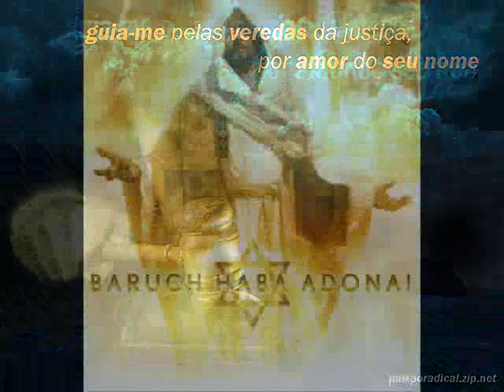Keith Green (The Lord Is My Shepherd) O Senhor é meu Pastor!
Keith Green (The Lord Is My Shepherd).

He restoreth my soul
And guides my path in righteousness

Surely goodness and loving kindness
Shall follow me al the days of my life.

Though I walk through the valley
Of the shadow of death
I will not fear, Thou art with me.
Thy rod and Thy staff they comfort me.
Thou preparest a table
Before me in the presence of my enemies.

Thou anointest my head with oil
My cup's overflowing